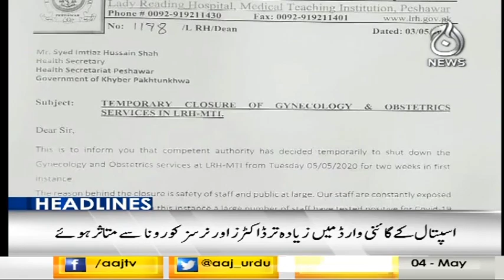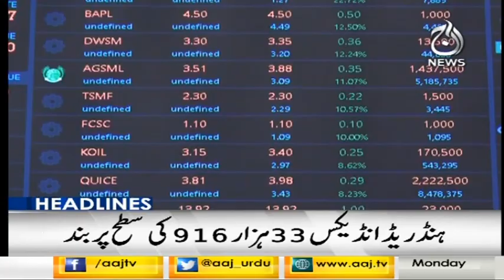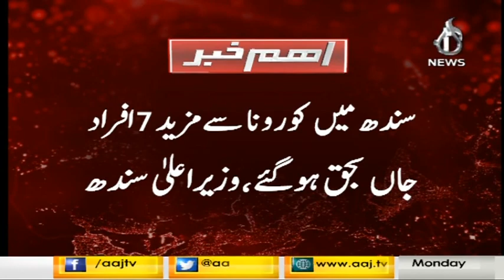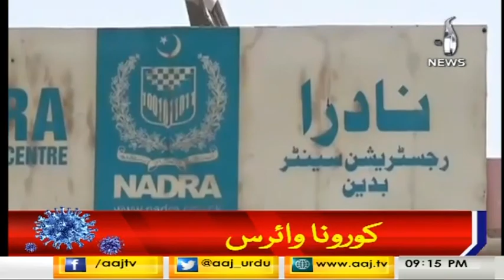Headlines 9 PM | 4 May 2020 | Aaj News | AJT